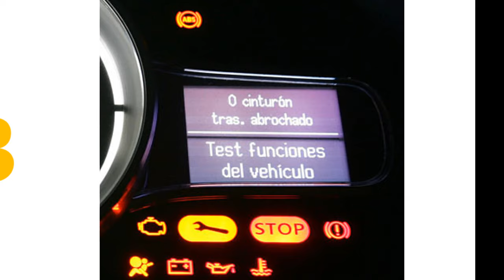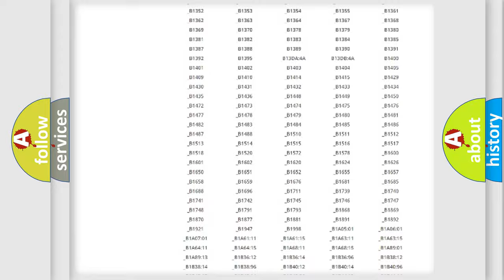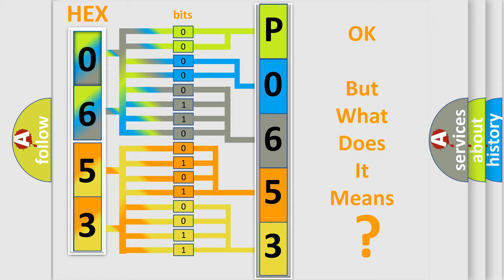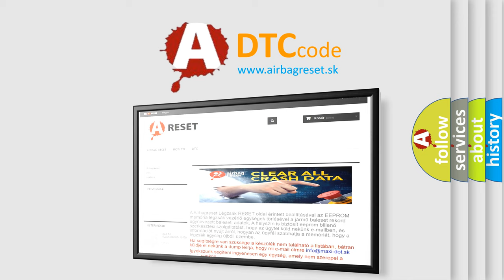DTC Volkswagen P0653 Short Explanation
Contents:
0:21 Basic DTC analysis according to OBD2 protocol standard.
1:48 Insight into programming
2:58 A diagnostically understandable description of the Diagnostic Trouble Code
3:05 Basic error definition

Make:
Volkswagen
Code:
P0653
Definition:
No Fuel Level Bus Message
Cause: